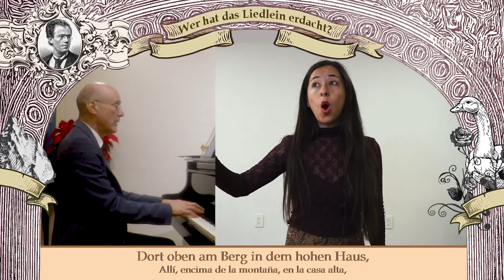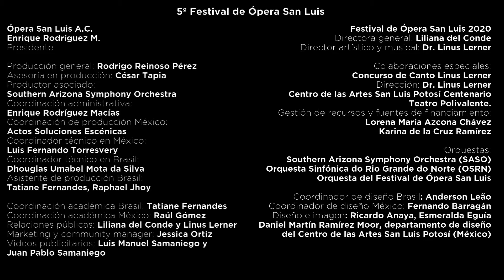Concierto Lied Alemán 2020 | Luz Escalera - Wer hat dies Liedlein erdacht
5º Festival de Ópera San Luis.
Concierto Virtual "Lied Alemán" 2020.

Luz Escalera

Interpreta: Wer hat dies Liedlein erdacht.
Autor: Gustav Mahler.
Pianista Acompañante: James Demster.